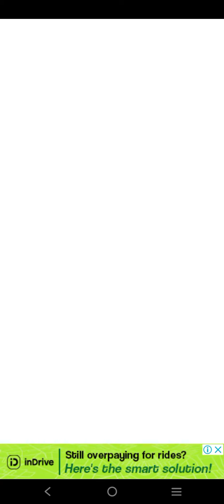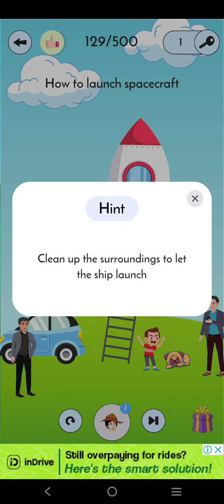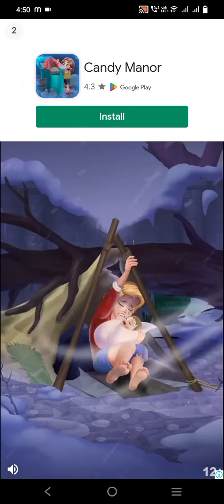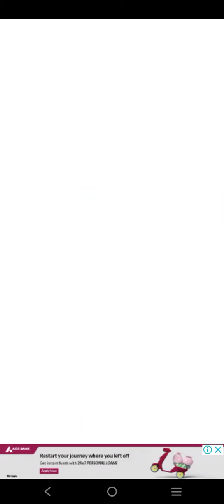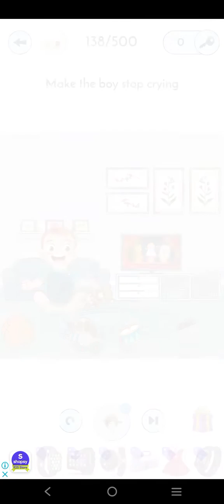detective Mehul part 2